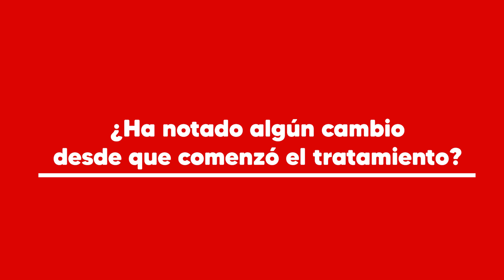🌟🎬 Muchas gracias 𝐂𝐚𝐫𝐝𝐢𝐨𝐜𝐞𝐧𝐭𝐫𝐨 𝐄. 𝐑𝐞𝐛𝐚𝐠𝐥𝐢𝐚𝐭𝐭𝐢 por confiar en nosotros 🎬🌟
Así como el cardiocentro E. Rebagliatti, tú puedes tener videos de alta calidad y creativas.

Contáctalos para más información
👉🏼 Calle Grau 547 - 3er Piso (Chincha Alta)